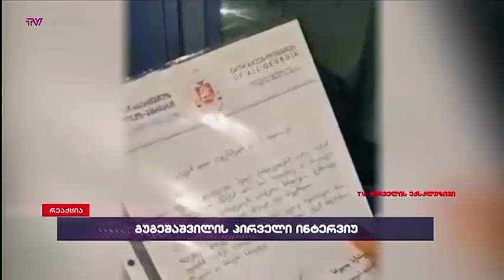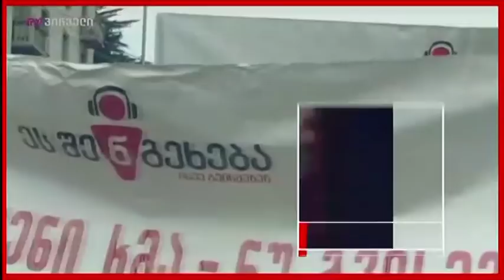რეაქცია (15.02.2018)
სტუმრები: მარიკა დათუკიშვილი, კახა კუკავა, თამაზ ელისბარაშვილი, თეონა ჭაიძე, ბენო ქაშაკაშვილი, გიორგი ჩიკვაიძე, ლევან ჯიბღაშვილი,